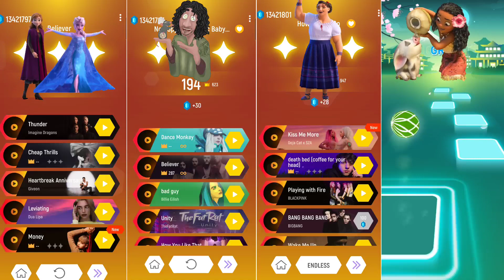Elsa let it go,We don't talk about bruno,Luisa Encanto, How Far I'll go,Moana Disney Princess Songs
Elsa let it go,We don't talk about bruno,Luisa Encanto, How Far I'll go Disney Princess Songs

Luisa Encanto
how Far I'll go
moana
Mirabel
Moana

Copyright Use:
Any images in this video has been used only to convey message to the viewers. I don't intend to infringe the copyright of anyone.

Je voudrais un bonhomme de neige
Oh viens jouer avec moi
Tu te caches on ne se voit plus
Dis que fais tu?
Tu n'es plus vraiment toi
Nous étions sœurs et amies
Mais c'est fini
J'aimerais savoir pourquoi
Oui s'il te plaît un bonhomme de neige
Va-t'en Anna
Pense à moi
Ou faire du vélo dans la cour
Je suis une fille en manque de compagnie
Je parle aux murs et à ces portraits qui m'entourent
Salut Jeanne D'arc
Je suis seule et je m'ennuie
Tu restes de glace
Et moi j'attends que les heures passent

'Long as I can remember
Never really knowing why
I wish I could be the perfect daughter
But I come back to the water
No matter how hard I try
Every turn I take
Every trail I track
Every path I make
Every road leads back
See the line where the sky meets the sea?
It calls me
And no one knows
How far it goes

We don't talk about Bruno, no, no, no!
We don't talk about Bruno... but
It was my wedding day
It was our wedding day
We were getting ready, and there wasn't a cloud in the sky
No clouds allowed in the sky
Bruno walks in with a mischievous grin-
Thunder!
You telling this story, or am I?
I'm sorry, mi vida, go on
Bruno says, "It looks like rain"
Why did he tell us?
In doing so, he floods my brain
Abuela, get the umbrellas
Married in a hurricane
What a joyous day... but anyway
Hey! Grew to live in fear of Bruno stuttering or stumbling